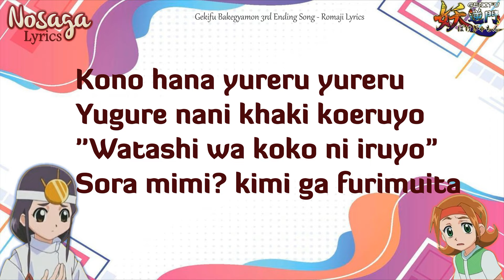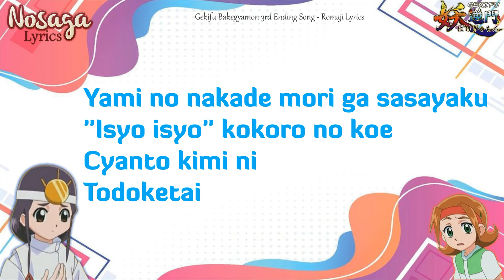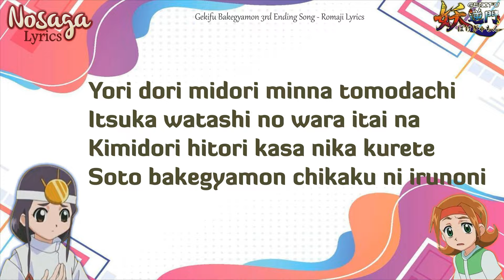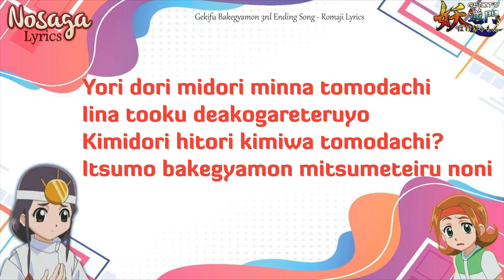Soramimi Bakegyamon - Kaori Fukuhara - Gekifu Bakegyamon 3rd Ending Song (Romaji Lyrics)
Soramimi Bakegyamon - Kaori Fukuhara - Gekifu Bakegyamon 3rd Ending Song
Japanese Romaji Lyrics
OST Gekifu Bakegyamon